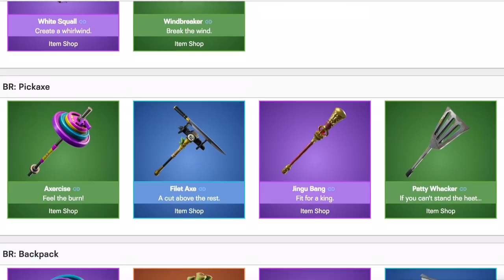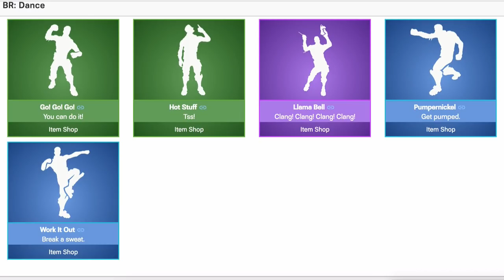SORTIE TRES PROCHE DE FORTNITE MOBILE ANDROID ! SE CONFIRME AVEC LA SORTIE DU SAMSUNG NOTE 9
Nouvelle vidéo Fortnite Mobile Android avec de nouvelles infos depuis la mise à jour 5.2 concernant un skin qui pourrait être exclusif à ceux qui vont acheter un samsung galaxy note 9, la sortie de fortnite sur android approche à grand pas !

Dans cette vidéo vous retrouverez des nouvelles infos sur la date de sortie de fortnite sur android et un nouveau skin qui serait exclusif pour ceux qui vont acheter un samsung galaxy note 9 qui sortira le 24 aout comme la sortie de fortnite mobile sur android (normalement), une exclusivité pour les futur acheteur du telephone. Fortnite sur android pourrait ne pas sortir sur google play, on  attend l'update android de fortnite et sa release avec impatience !